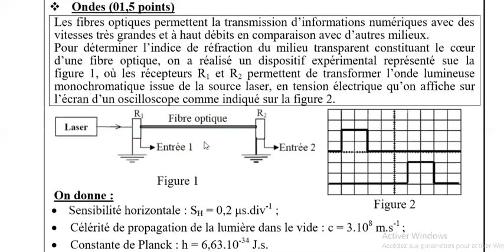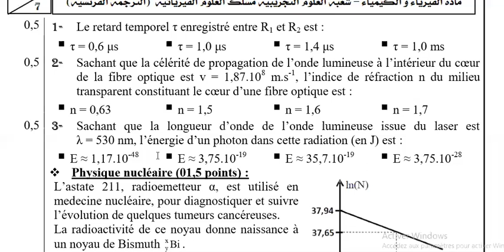les ondes 3 (discussion) - examen national 2015 -